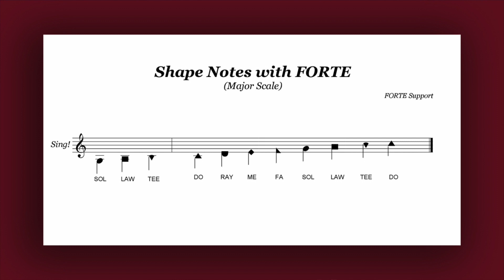Songs of a Lifetime: One Last Song! | Bishop Bob Hayes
Traditional Worship

Featuring Bishop Bob Hayes

“Jesus loves me this I know...” Can you finish the line? As children, our hearts become stamped with lessons about Jesus and about hope, love, and grace through the songs we sing. These melodies are the heartbeat of our lives as they bring us peace in times of difficulty, joy in salvation, and praise to our lips. The hymns we hold so dear tell the foundation of our faith. This summer we will explore these Songs of a Lifetime and how they transcend every season of our life, bringing us closer to God and closer as a community.